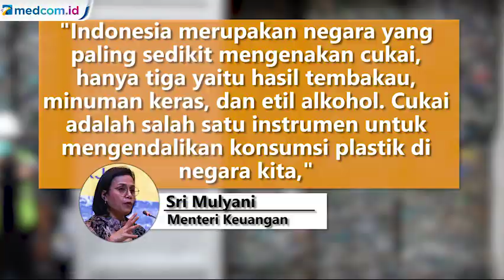Menkeu Usulkan Cukai Kantong Plastik Rp30 Ribu per Kilogram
Menteri Keuangan Sri Mulyani mengusulkan pengenaan cukai untuk kantong plastik sebesar Rp30 ribu per kilogram (kg) atau Rp200 per lembar. Pengenaan cukai ini akan membuat harga kantong plastik yang seharga Rp450 menjadi Rp500 per lembar.

Menkeu sebelumnya mengusulkan pengenaan cukai untuk kantong plastik sebesar Rp30 ribu per kilogram (kg) atau Rp200 per lembar. Pengenaan cukai ini akan membuat harga kantong plastik ini akan menjadi Rp450 hingga Rp500 per lembarnya.